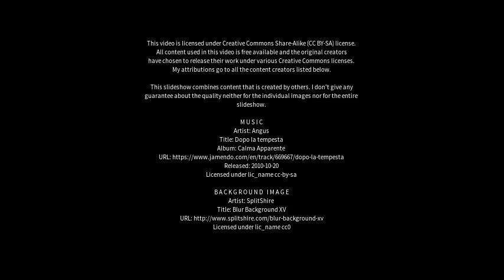Best places to visit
Best places to visit - Tresco (United Kingdom) Best places to visit - Slideshows from all over the world - City trips, nature pictures, etc.